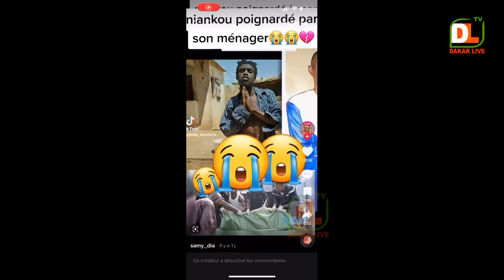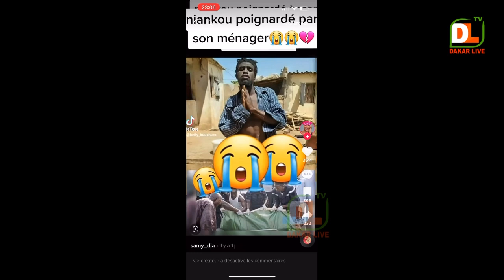Niankou soulage ses fans, après l’Annonce de sa mort par le célèbre faux compte tik tok samy dia